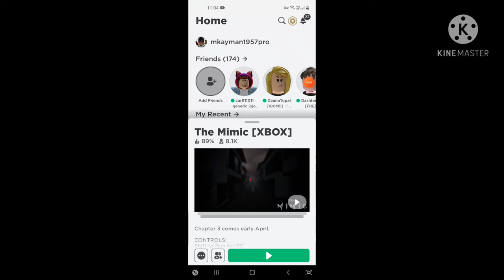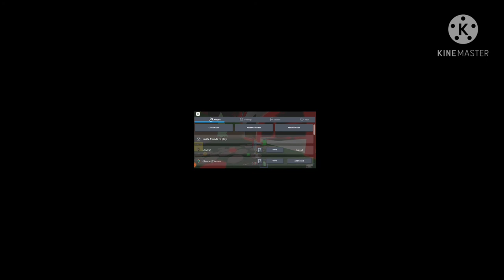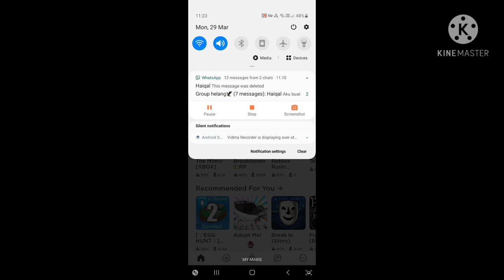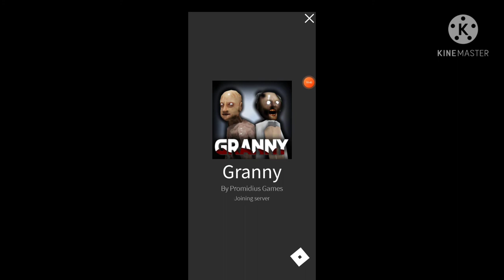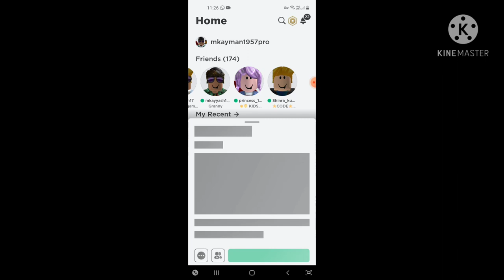main game (be crushed by a speeding wall)roblox malaysia